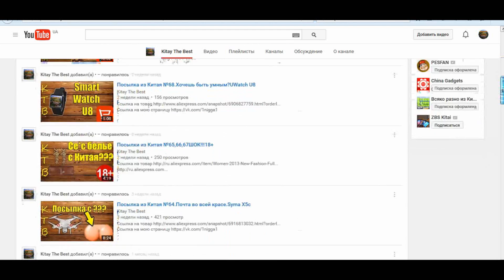Новая Рубрика Нужна?